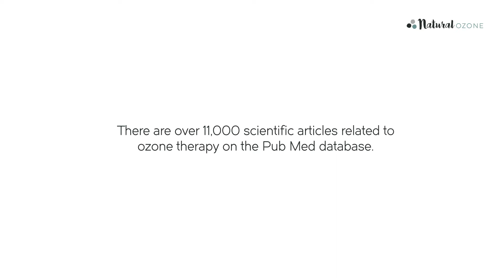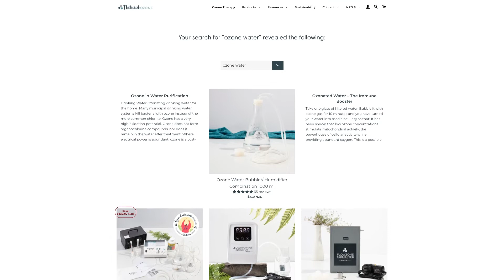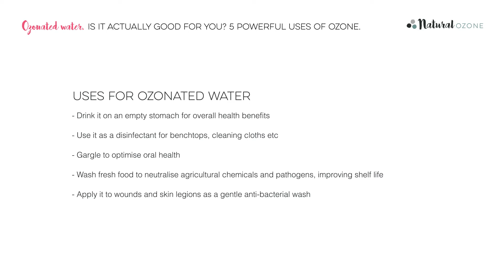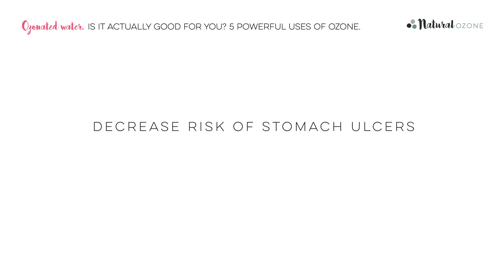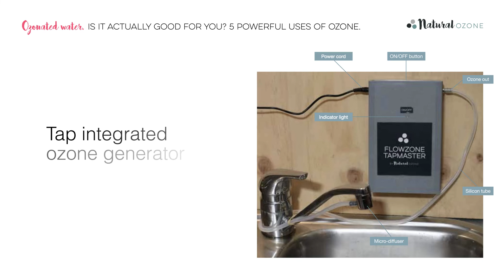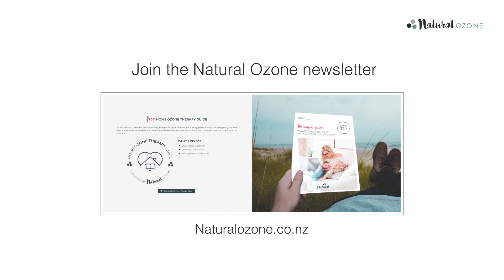Is Ozonated Water Actually Good For You? 5 Powerful Uses Of Ozone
Ozonated water is an easy way to get extra oxygen into your body which can have many benefits for your overall health and wellbeing. This video summarises these benefits and describes three methods for making ozonated water at home.

00:00 Introduction
00:41 Why ozonate water?
01:50 Uses for ozonated water
02:19 Drinking ozonated water
03:06 Health claims for drinking ozonated water
05:14 How to make ozonated water – 3 methods
05:34 Method 1 - Tap integrated ozone generator
05:52 Method 2 – Multipurpose unit
06:15 Method 3 – Water bubbler
06:32 For more information

Got any questions? Just go to our website and flick us a message or else pick up the phone and give us a call. We might be an online business but we are real people!

▬▬   About Natural Ozone    ▬▬▬▬▬▬▬▬▬▬▬

Natural Ozone supplies all the products and associated equipment required to harness the full range of applications for ozone including air and water purification, room and car sanitisation, as well as health treatment. With well-established partner companies who have manufactured to their exacting standards for over a decade, Natural Ozone is uniquely placed within Australasia to supply high quality, reliable equipment.

▬▬   Social Media    ▬▬▬▬▬▬▬▬▬▬▬▬▬▬▬